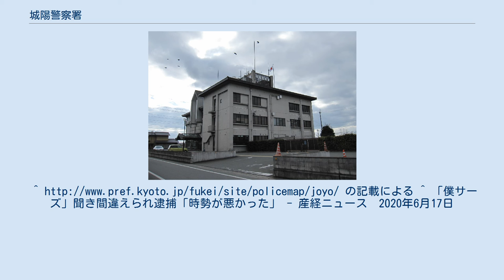城陽警察署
城陽警察署（じょうようけいさつしょ）は、京都府警察が管轄する警察署の一つである。
 新名神高速道路建設工事に伴い、城陽市富野久保田より約100m北側の新庁舎へ令和2年8月移転した。
 2020年3月、京都府城陽市のコンビニエンスストアで重症急性呼吸器症候群(SARS)に感染しているように装い営業を妨害したとして、60代男性を偽計業務妨害の疑いで逮捕した。
男性は逮捕時から「『サーズ』とは言っていない」と主張、店内の防犯カメラに記録された音声では「サーズ」という単語が聞き取れず、京都地検が5月14日に不起訴処分（嫌疑不十分）とした。
取り調べの際に男性は担当刑事に「サーズと言ったやろ」と何度も迫られたという。
（誤認逮捕及び自白の強要） ^ 旧庁舎の土地が高速道路に使用されるためで、平成29年度に基本設計・実施設計、30年度より新庁舎建設工事を実施。
 ^ 国の公共補償基準に基づく現物補償案件として、西日本高速道路が工事を実施。
の記載による ^ 「僕サーズ」聞き間違えられ逮捕「時勢が悪かった」 - 産経ニュース　2020年6月17日